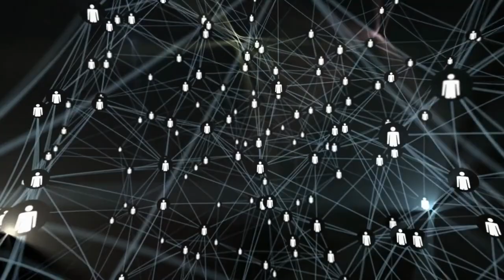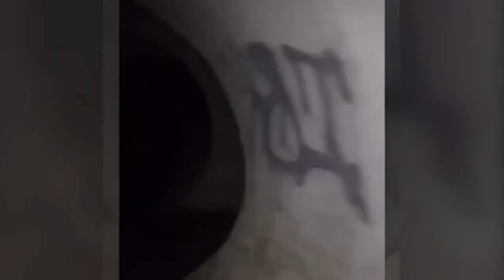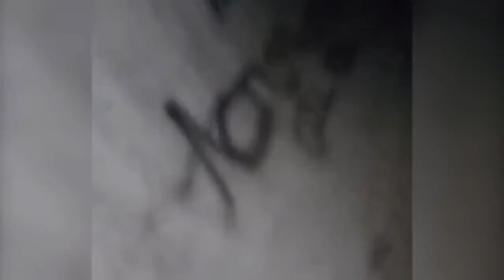Exploration du Frisson : La Première Compilation des Vidéos les plus Effrayantes du Net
Découvrez des séquences captivantes et énigmatiques dans cette compilation vidéo pleine de surprises surnaturelles filmées par des caméras ! Des créatures mystérieuses surgissant des ombres, des esprits farceurs dans un cimetière, des rencontres incroyables avec des entités inexpliquées, et même une mystérieuse orbe lumineuse dans le ciel nocturne. Rejoignez-nous pour une aventure cinématographique hors du commun, mélangeant science-fiction, horreur et phénomènes paranormaux. Cliquez maintenant pour plonger dans un univers fascinant rempli de mystères et d'émotions fortes !